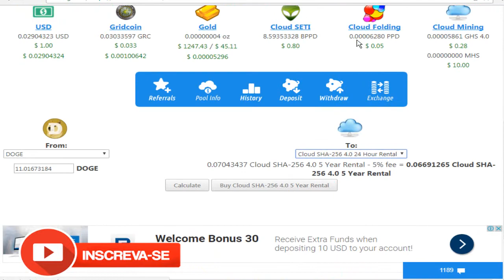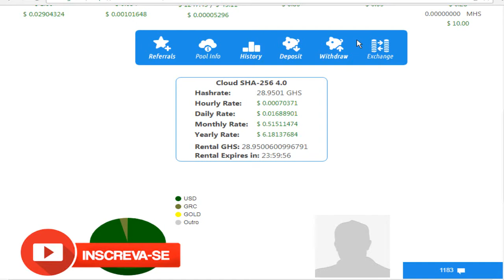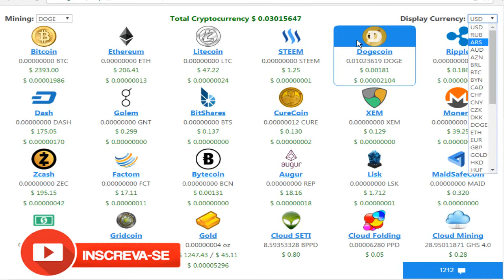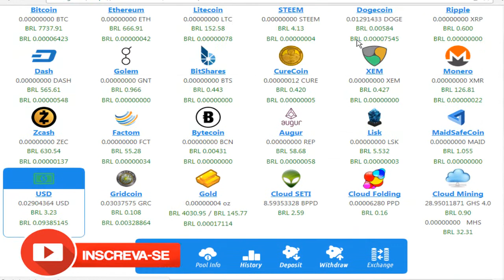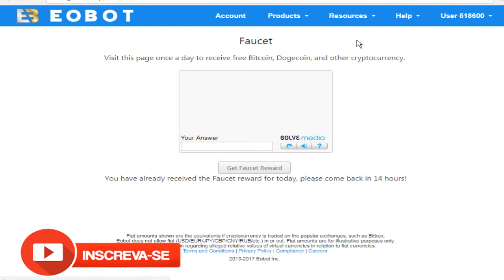ME ADERI AO BITCOIN E OLHA O QUE ACONTECEU EOBOT 2017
EOBOT
MINERADORA CONFIÁVEL

BOXLITECOIN

Meu twiter: @tinapoeta